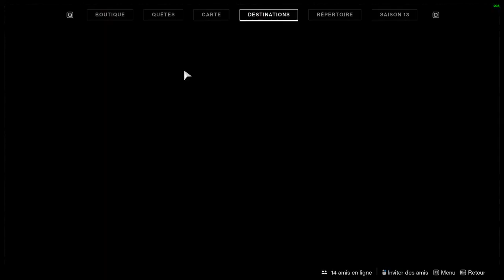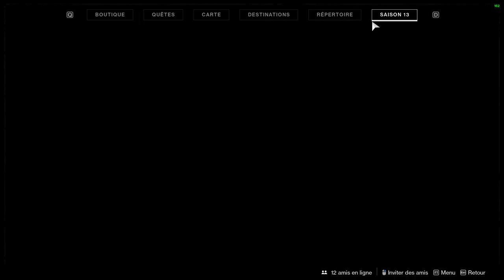ON VA CHERCHER LES VEX